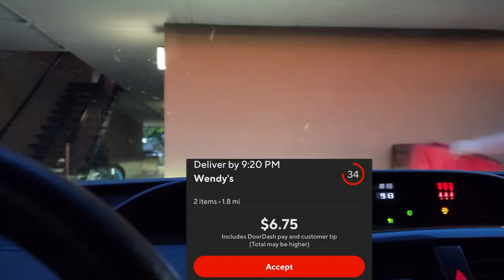Funny DoorDash Vlog! (Taco Bell Screws Up + Kids Are Hilarious)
Funny door dash vlog! Kids are so innocent and funny, they crack me up! Hope you guys enjoyed this doordash vlog, thanks for riding with us!